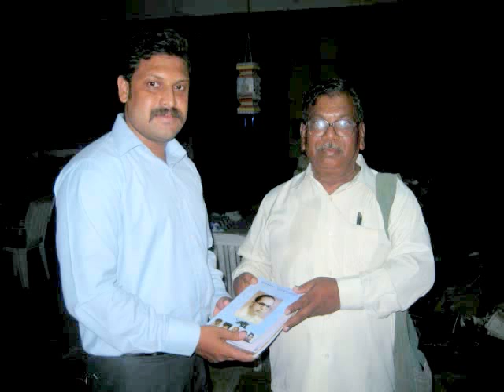Bhimachya Sarakha Baal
Buddhist Family Home event Photograph with song Bhimachya Sarakha Baal Janma yava.